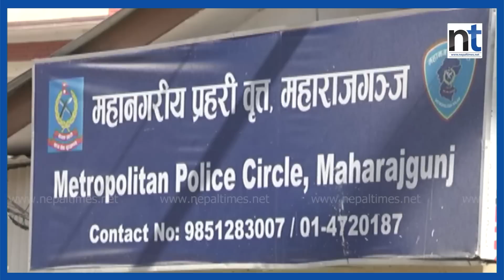गोंगबुमा ८ करोडको मोबाइल लुट्नेहरु को होलान् ? || Nepal Times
गोंगबुमा ८ करोडको मोबाइल लुट्नेहरु को होलान् ?

Produced By: Nepal Times Media Private Limited
News Edited By: Harihar Nepal
Presented By: Rashmita Udash
Video Edited By : Nepal Times